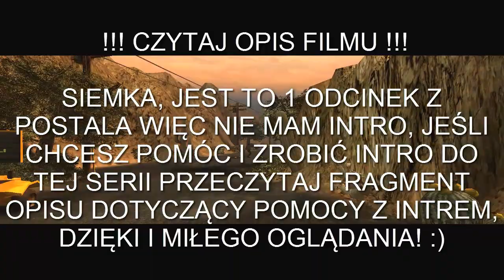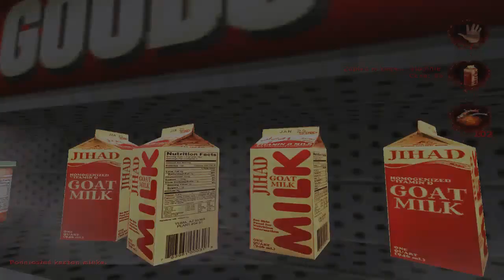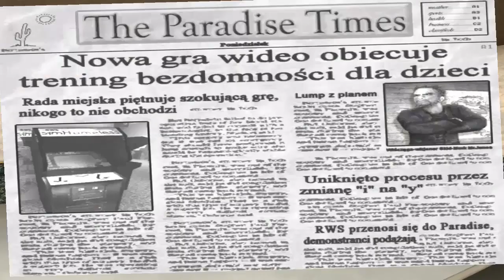Ty ciulu, zbierej te flaszki bo syf robisz - Postal 2 #1 (Let's Play na Kółkach) 18+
Zostawisz mordo łapę w górę dla motywacji? :D